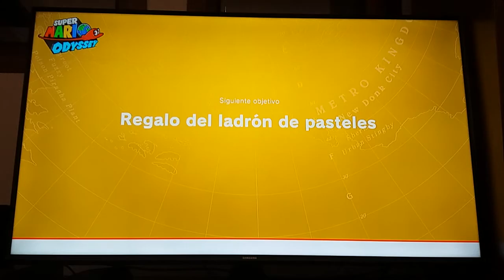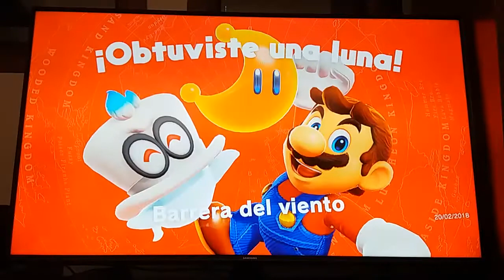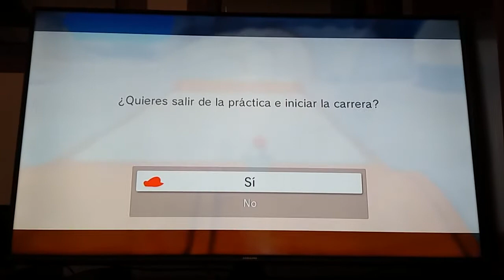Super Mario Odyssey Switch Parte 11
Reino del Hielo
Misión 1:Regalo del ladrón de pasteles
Misión 2.Gran Premio de Friolandia